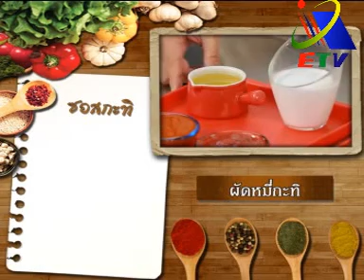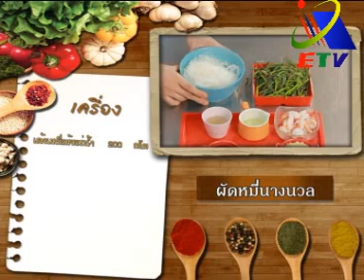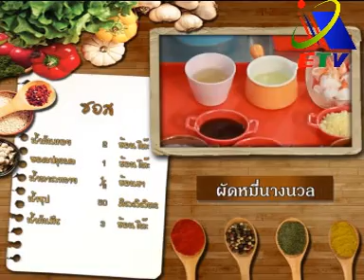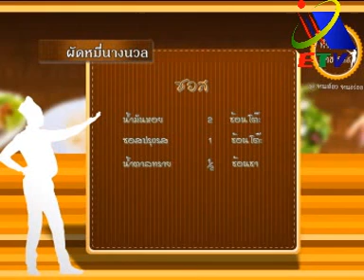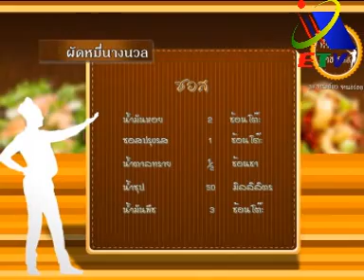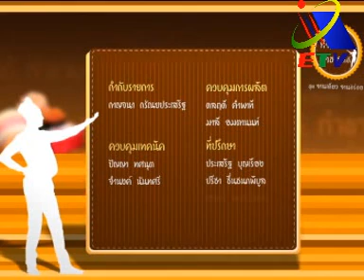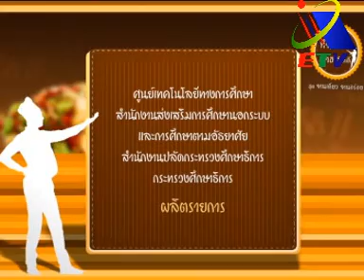ผัดหมี่กะทิ